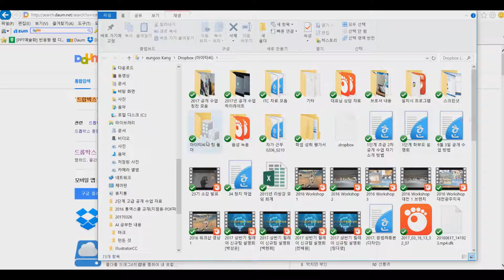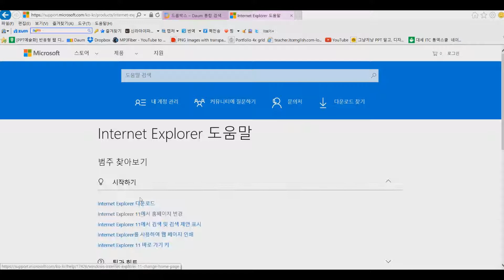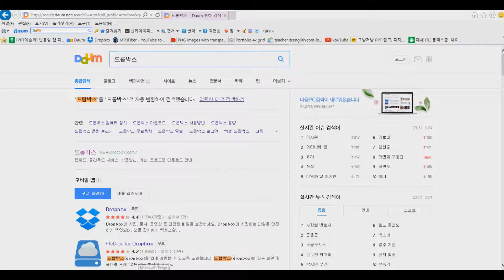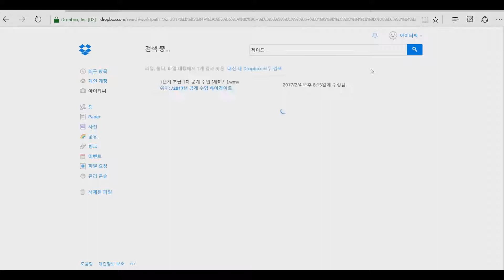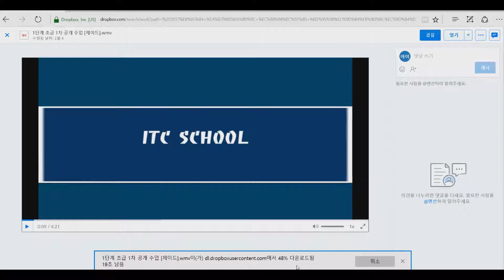ITC 통역스쿨 [대세 브랜치] 제3강. 드랍박스의 영상 찾기